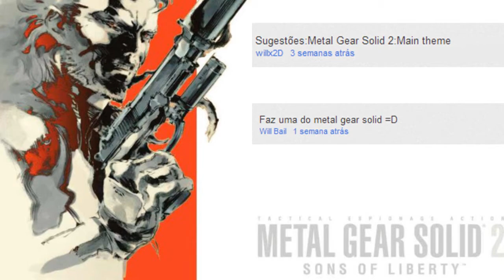Metal Gear Solid 2 Main Theme - Cover by Guitar Geek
Se gostaram, clique em gostei e adicione aos favoritos para ajudar na divulgação! =) Muito Obrigado